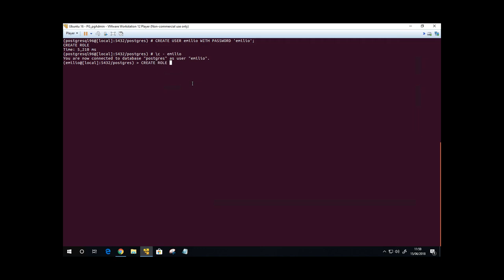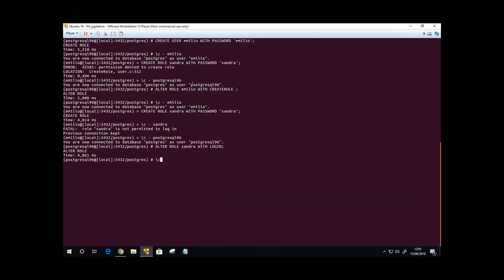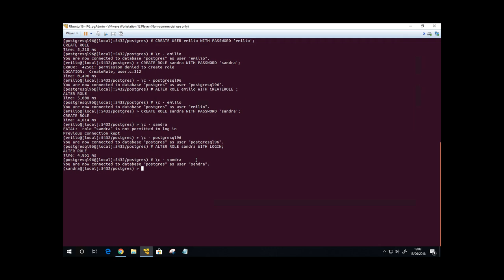La mejor forma de crear un usuario en PostgreSQL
Vídeo de nuestra entrada en Todo PostgreSQL.
Puedes ver la entrada completa con todos sus textos y explicaciones